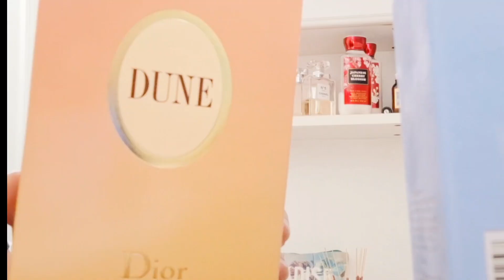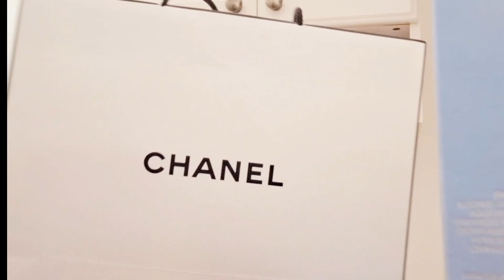Perfume Collections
Tips while traveling or having a date 📅 🤔